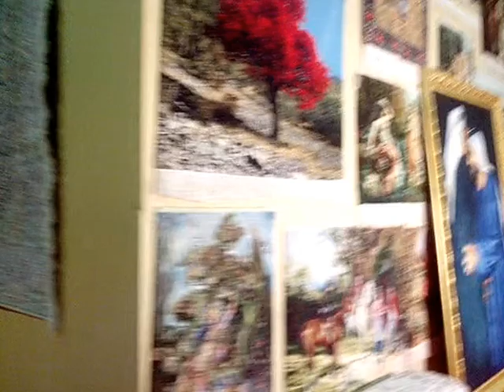Visit to a Hand Made Carpets Festival Dubai Trade Center Dec 2015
Location: Dubai World Trade Center.